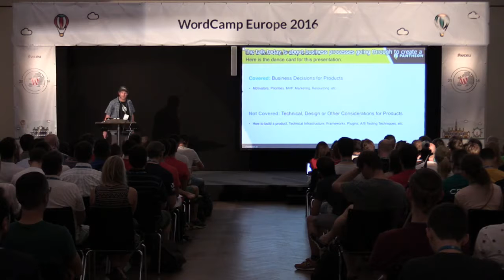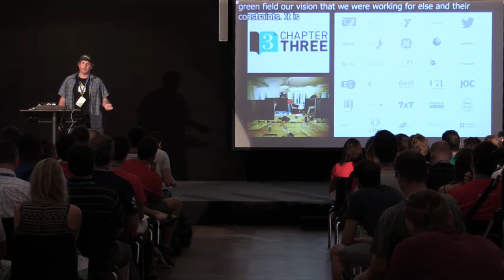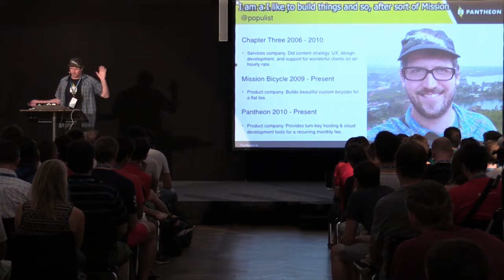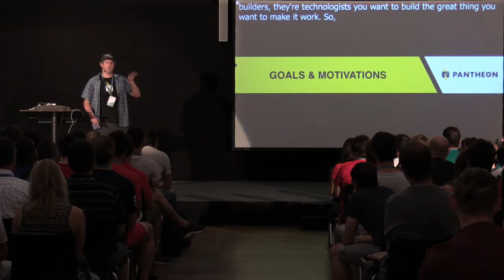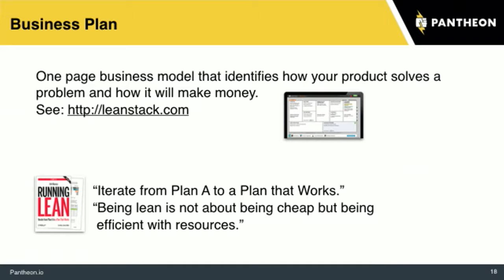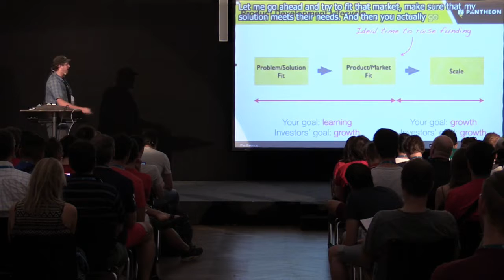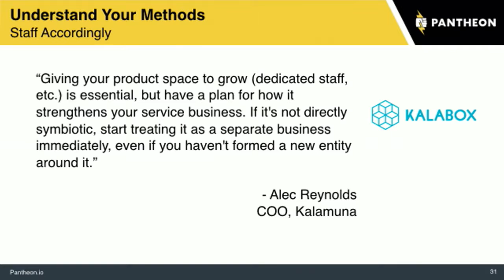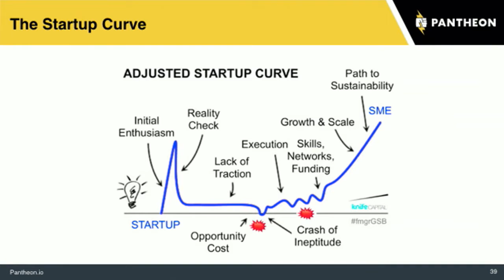Matt Cheney: Making the Leap - Successful Products as a Web Agency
The Unconference was a unique opportunity to get on stage and share your stories and experiences with WCEU attendees!